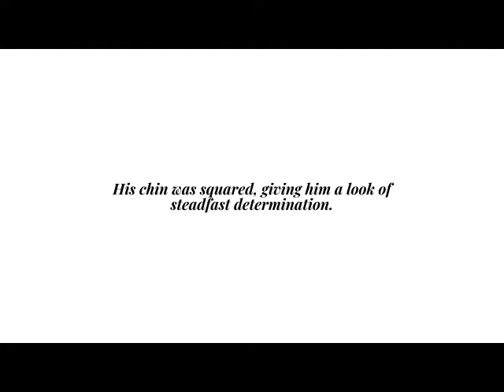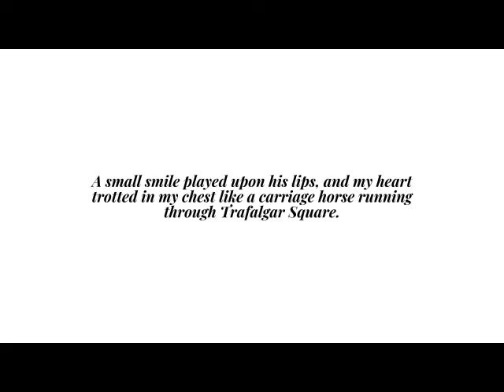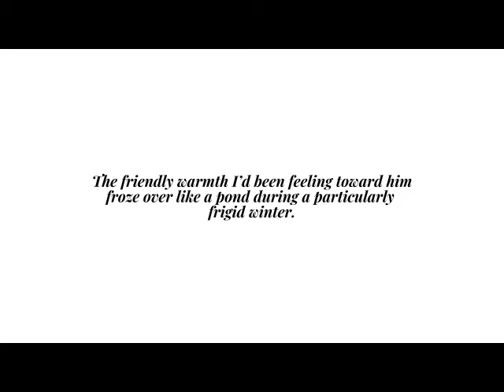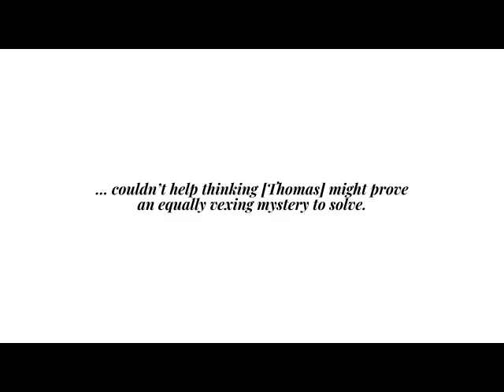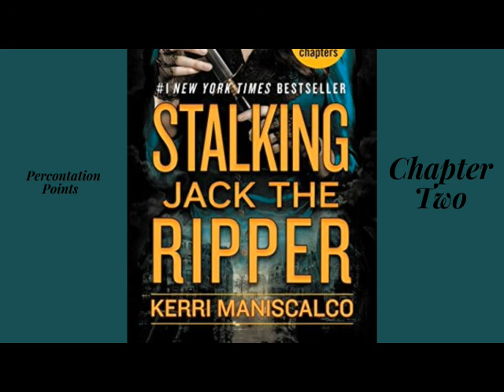Book Snark: Stalking Jack the Ripper, chapters 1 & 2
A book snark of "Stalking Jack The Ripper" by Kerri Maniscalco.